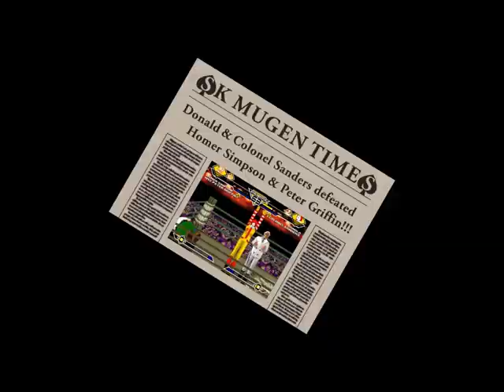SK MUGEN - Homer Simpson & MvC Peter Griffin vs Donald & Colonel Sanders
Hi guys!! Today I'll show you a MUGEN team battle of Homer Simpson and MvC Peter Griffin vs Donald and Colonel Sanders. Here comes four popular challengers from cartoon characters and fast food mascots, Homer and Peter is going to fight against Donald and Colonel Sanders! It's going so close that Homer and Peter sometimes show awesome teamwork, but Donald and Colonel also make slightly strong combo attacks so many times. That's also tough to take on these fast food mascots, especially Colonel Sanders has a quite cheap A.I. that can make really well-skilled attacks as default. Which team will win this battle? You can find out by watching the match battle. Enjoy ^_^

Characters:
Homer Simpson [Team S.M.R.T]
MvC Peter Griffin [LuwiigiMaster]
Donald [kishio]
Colonel Sanders [peg]

Stage:
Sodom's Ring - Final Fight 1 [Phantom.of.the.Server]